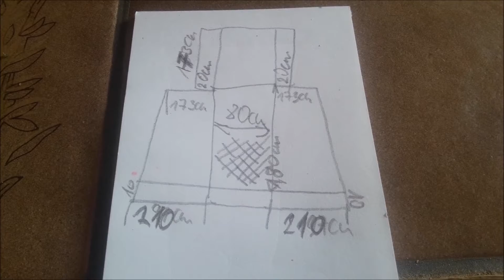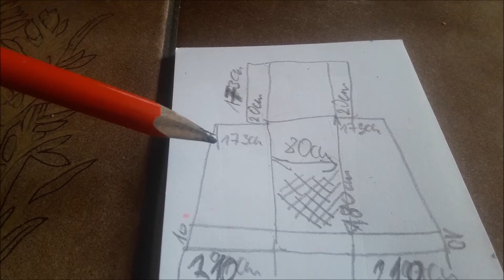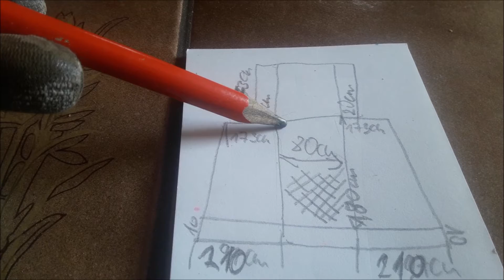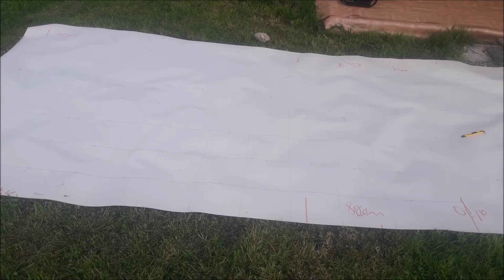LINÓLEUM a TELEKRE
A  linóleum egy kicsit feladta a leckét...
DE KÉSZ LETT...!